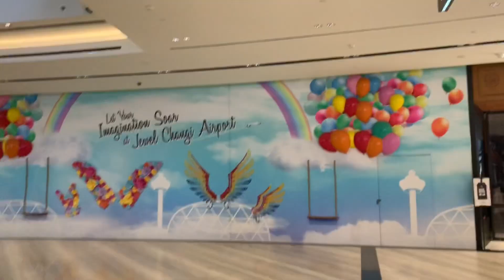Singapore jewel Changi Airport light show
Jewel is a shopping mall at Changi Airport in Singapore. It has a rain vortex 40 metre high with light and sound show. Enjoy this video

Singapore jewel Shopping Mall
Singapore jewel light and sound show